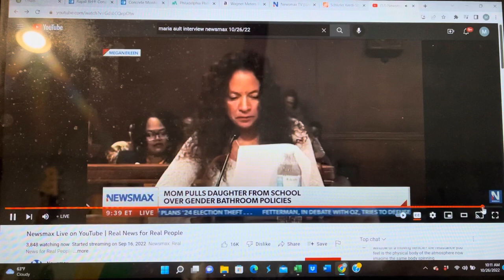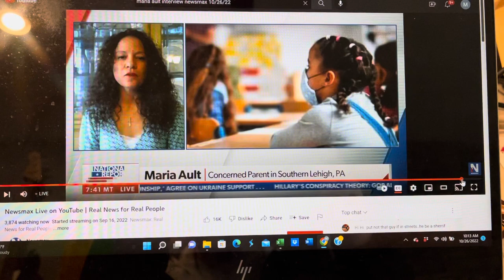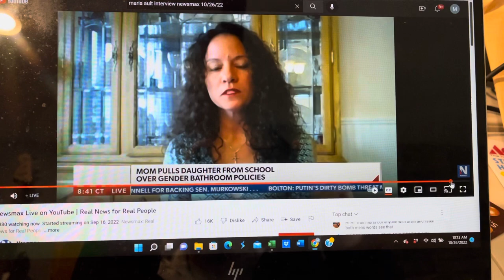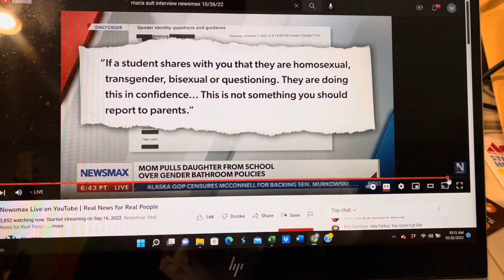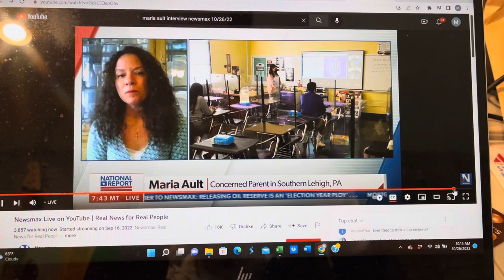Maria Ault interview with Newsmax